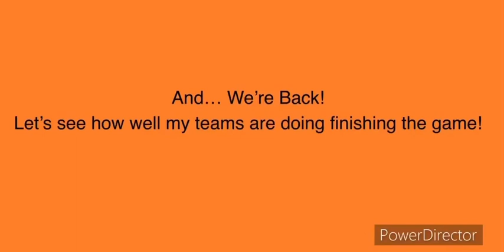Basketball 🏀 Game #1: The Jets (2 Teams) Round 2